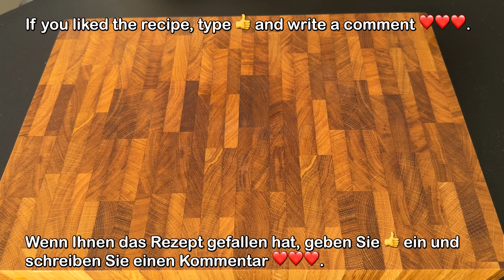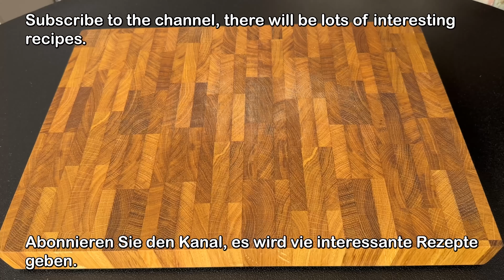Leckeres und schnelles Abendessen für Berufstätige! Ich kann es jeden Tag kochen!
Leckeres und schnelles Abendessen für Berufstätige! Ich kann es jeden Tag kochen!  Wenn Sie noch altes Brot haben, aber keine Zeit haben, frisches Brot zu besorgen, dann gibt es eine tolle Lösung! Sie können ein fantastisches Gericht zubereiten! Es ist sehr lecker und sättigend! Meine Familie liebt dieses Gericht absolut! Versuch es! Ich würde wirklich gerne deine Meinung wissen! Für Ihre Besichtigung und Kommentare wäre ich Ihnen sehr dankbar!

💬 Bitte teilen Sie Ihre Meinung in den Kommentaren mit, ob Ihnen mein Rezept gefallen hat.

👍Freunde, wenn Ihnen dieses Video gefällt, können Sie das Video bewerten, indem Sie es mögen

Rezept 1
🧑‍🍳 🥣 Zutaten:
Irgendein Brot.
5 Eier.
200 ml griechischer Joghurt (5 EL).
1 kleine Zwiebel.
1/2 frischer Pfeffer.
Ein Bund Frühlingszwiebeln.
2 kleine Tomaten.
 1/2 TL Salz.
Gemahlener schwarzer Pfeffer nach Geschmack.
1/2 TL trockener Kreuzkümmel.
Nach Belieben etwas roter Pfeffer (oder Paprika).
Bei geschlossenem Deckel 20 Minuten bei schwacher Hitze garen.
170 g Käse darüber geben und weitere 5 Minuten kochen lassen, bis der Käse geschmolzen ist.
Dill für das fertige Gericht.
 Soße:
1/2 Tomate.
1,5 EL Mayonnaise.
Dill.
Frische Gurke in Scheiben schneiden.

Rezept 2
🧑‍🍳 🥣 Zutaten:
3 Kartoffeln.
2 Eier.
4 EL. l. Weizenmehl.
2 EL. l. Griechischer Joghurt.
1 EL. l. Olivenöl.
1 Teelöffel Backpulver.
(Alles gut vermischen, 30 Minuten im Ofen bei 180 °C backen).
1 Zwiebel.
Eine Handvoll Pilze
 1 Pfeffer
Salz und Pfeffer nach Geschmack.
Eine Prise scharfe Chilischote.
(Etwa 15 Minuten rösten.)
120 g geriebenen Mozzarella-Käse auf die Füllung geben.
(Im Ofen für weitere 5 Minuten bei t=180C).
Frühlingszwiebeln für das fertige Gericht.

Guten Appetit! 😋

✅ℹ️ Auf meinem Kanal findest du viele weitere einfache und erschwingliche Rezepte!

Vielen Dank für das Anschauen des Videos und bis bald! 😊 🤗💕